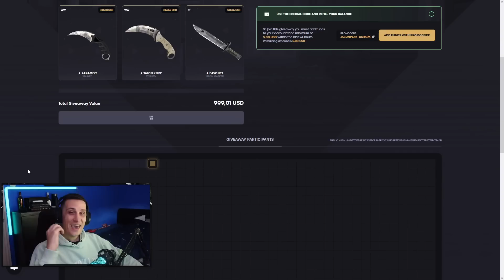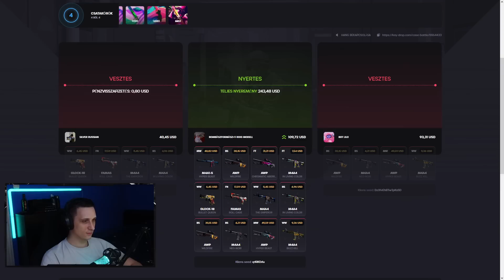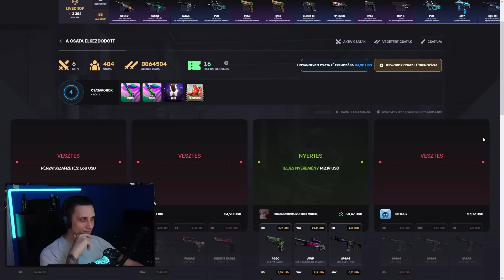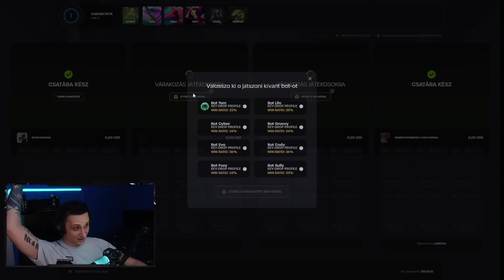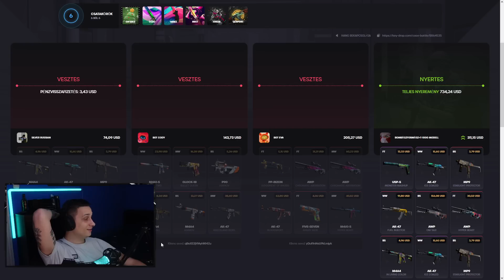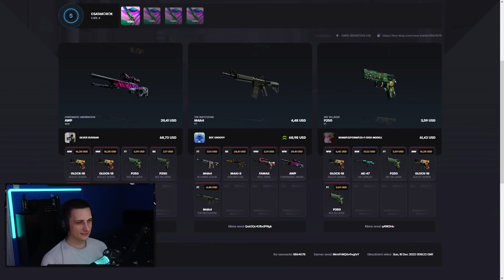NÉGYEN EGY LÁDAPÁRBAJBAN? *FIX PROFIT* | KEYDROP